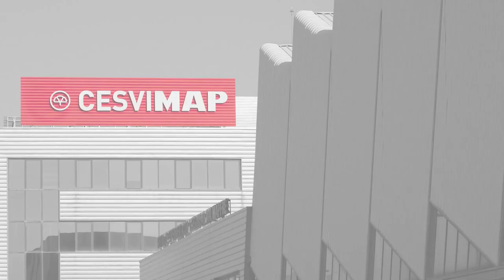🚗💥Crash Test Trasero DACIA DUSTER 2020💥🚗